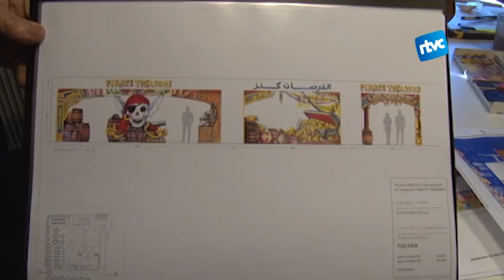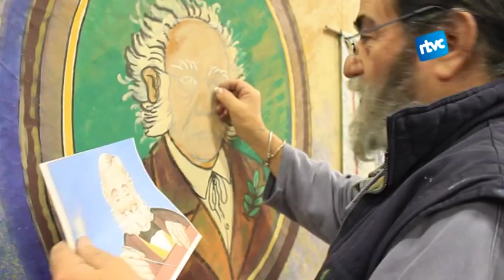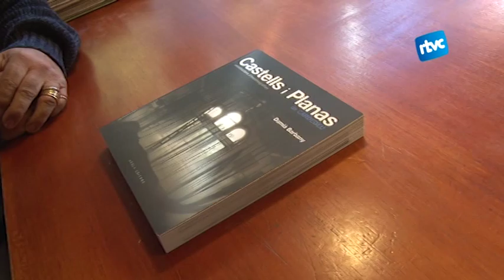30 anys d'escenografa Castells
Els germans Castells Planas, un referent a l'escenografia catalna, es comencen a jubilar. Més de trenta anys construint escenaris de teatre, cinema i televisió a Catalunya però també arreu d'Europa i justament en un moment molt crític pel setor, molt agreujat per la profunda crisi al sector cultural. Reivindiquen que el reconeixement de la feina de l'escenògraf hauria d'estar a la mateixa alçada que la del dramaturg.